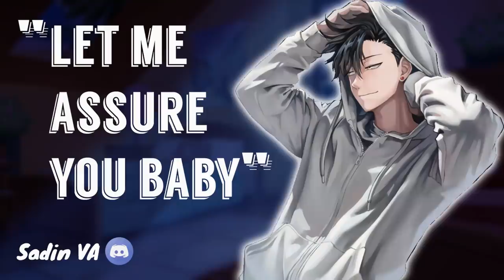ASMR | Boyfriend Assures Your Body Insecurities... [M4F] [Comfort] [Sleep Aid]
Coming home after work, you have something on your mind. With your boyfriend attentive and ready to help, he wants to know what went on. With the weight of what went on almost being a crushing force, only time will tell how the night goes... (Script made by: SummerRain92)
If you like what you hear, maybe consider a like, comment telling me what I can improve upon, and if you really liked it, maybe think of subscribing to hear more of what's to come. Thank you very much for taking the time to look at my little channel here!
Editing Software: DaVinci Resolve 17
Encoding Settings:
Format (Video): Quicktime H.264 (1920x1080 30fps)
Codec (Audio): Linear PCM (32bit)